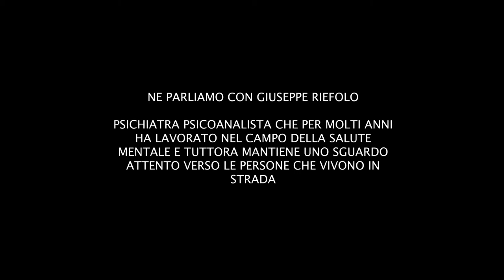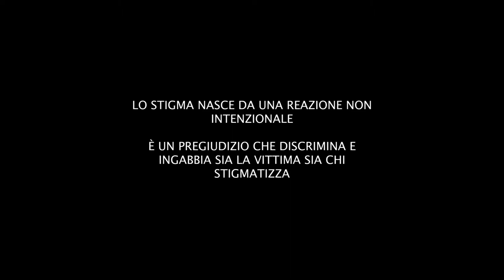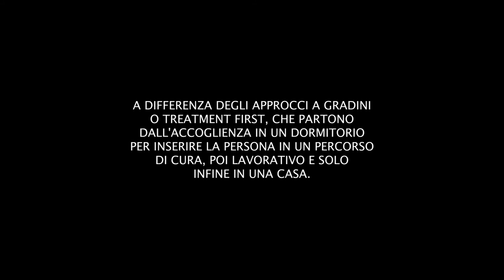Storie ai margini: video intervista a Giuseppe Riefolo (2021)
Videointervista realizzata dall'Area Inclusione Sociale di PsyPlus a Giuseppe Riefolo, psichiatra e psicoanalista con una lunga esperienza nei servizi pubblici per la salute mentale e le persone senza dimora.